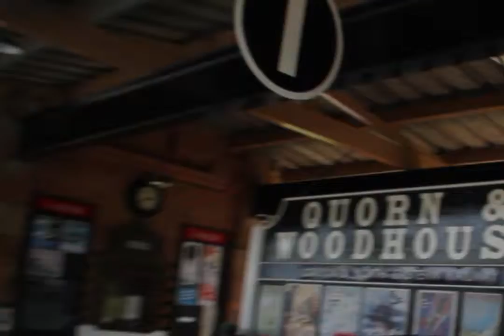great central railway 17 07 2013 movie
Great Central Railway in Loughborough is a unique preserved Railway in that having a double lined section, it can operate that section under main line regulations rather than the more usual light railway with draconian blanket speed restrictions.